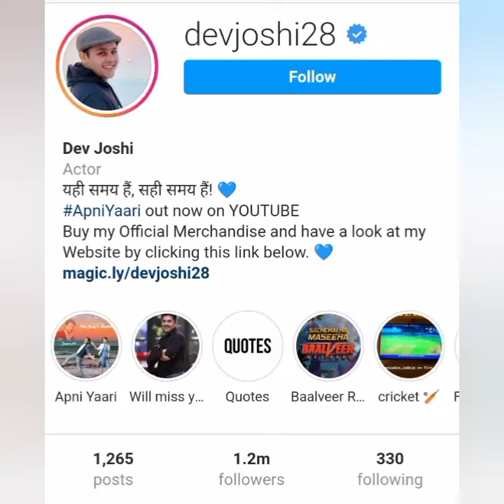Dev joshi celebration vm || happy 1.2 million follower on Instagram 🥳